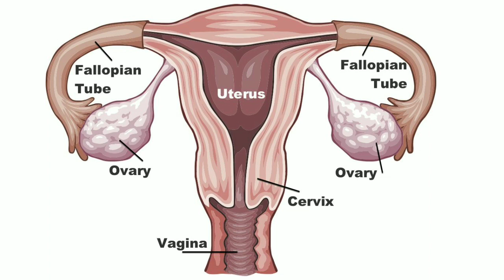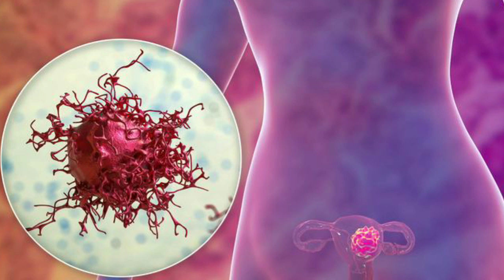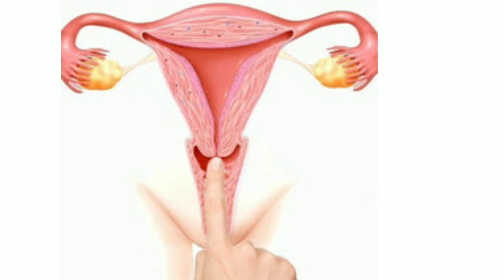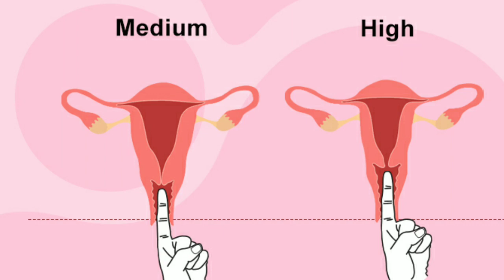How To Check Cervix Position At Home|एक दिन में प्रेगनेंट होने का सबसे असरदार तरीका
Bachedani ka munh kab khulta hai ise samjhna
bahut jaruri hai ki period ke baad kab relation
banane se pregnancy ho jati hai ise janne ke liye
bachedani ka munh kab khulta hai aur kitne din tak
khula rahta hai ye jankari bahut jaruri hai to aaj ki is
video me hum baat karenge ki bachedani ka munh
kab khula rahta hai aur period ke baad kab relation
banane se pregnancy ho jaati hai to is video ko jarur
dekhein

@ helping life tips
@pregnancy tips and advice

advise given in this video can not be considered
as medical advice. Please consult a professional
doctor for any problem that you are facing and get
the treatment by a medical professional. Do not
attempt or try to cure any medical condition on your
own. Else you are responsible for what ever issue is
faced.
infringing"